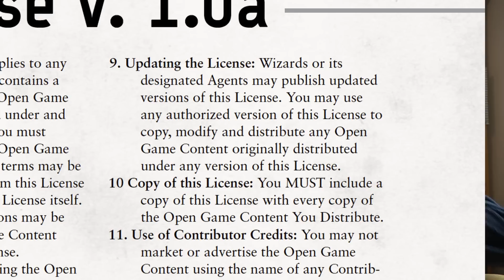OGL - Juridique Panique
Aujourd'hui je vous explique les grandes lignes de l'OGL ou Licence Ludique Libre.
Une licence créée en 2000 pour permettre à tous de créer du contenu pour Donjons et Dragons.
Selon certaines rumeurs, la licence s'apprête à être modifiée et ça inquiète plusieurs créateurs du domaine du jeu de rôle...

⚠️ Cette vidéo est basée sur ma connaissance limitée et imparfaite de la licence, alors ne prenez pas cela pour des conseils juridiques okay lol mdr ne me poursuivez pas mes tabarnouches

☢️ En date du 9 janvier 2023, l'OGL 1.1 n'a pas encore de forme officielle. L'ensemble des infos diffusées sur OGL 1.1 sont spéculatives, basées sur des brouillons de la licence

Source OGL 1.1 Stephen Glicker de Battlezoo

👀 EXCLUSIVITIES !! 👀

👕 DES T-SHIRT ES-TU GAME? 👕